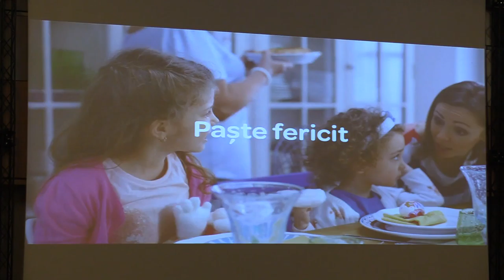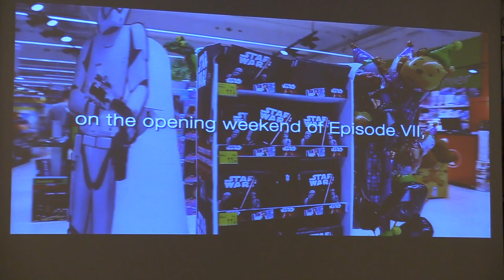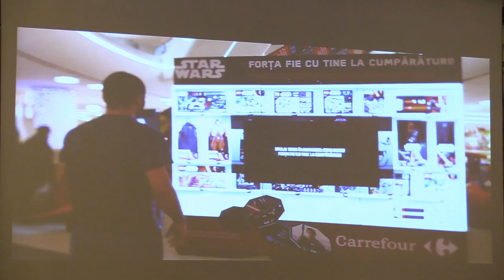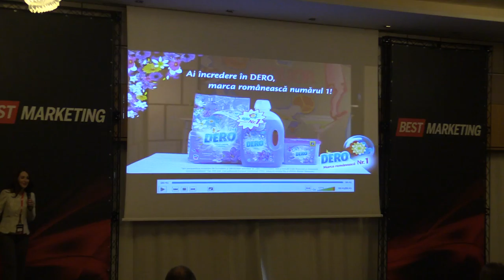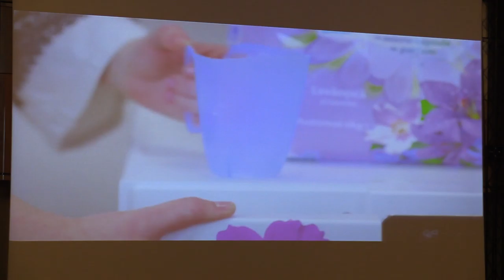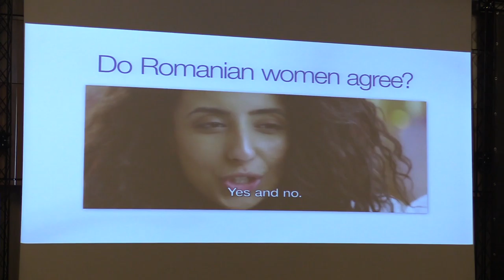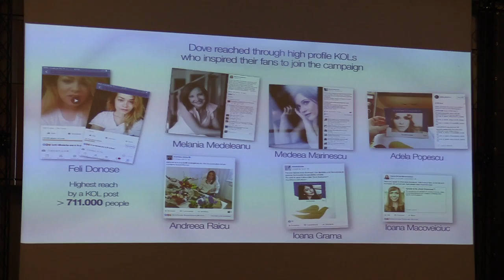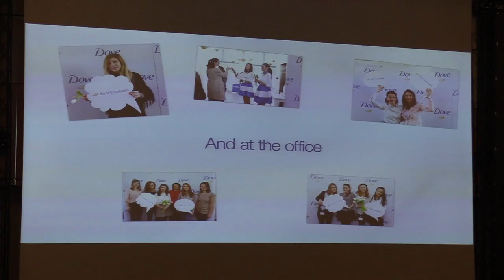Best Marketing Hotel Crowne Plaza 01 Revista BIZ 2016 05 26